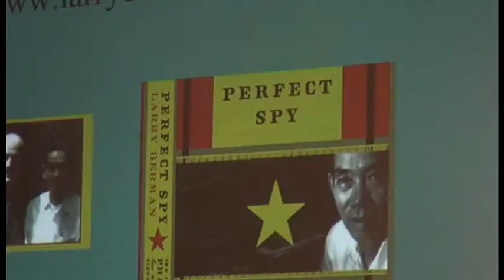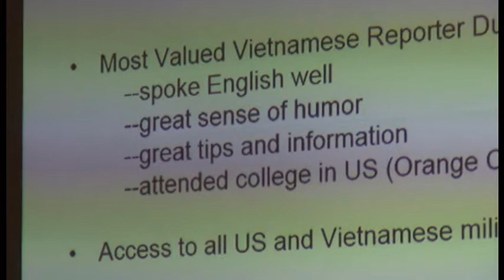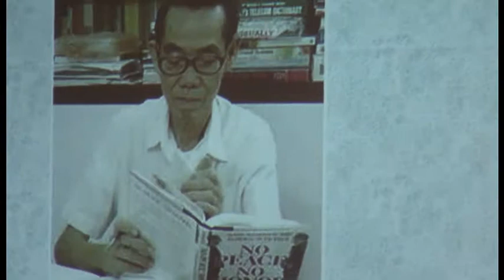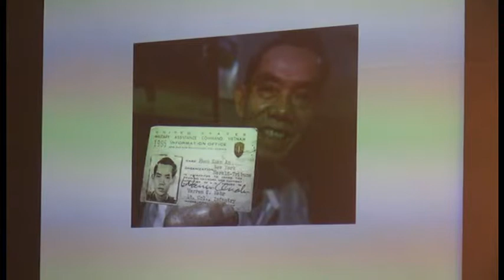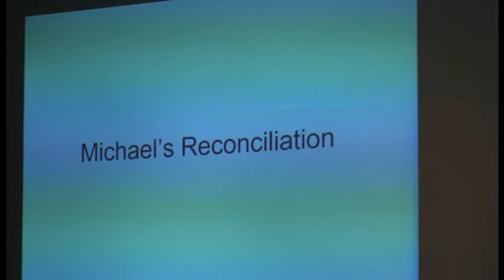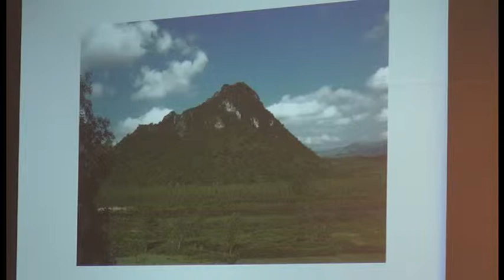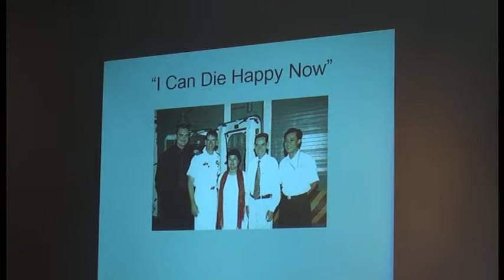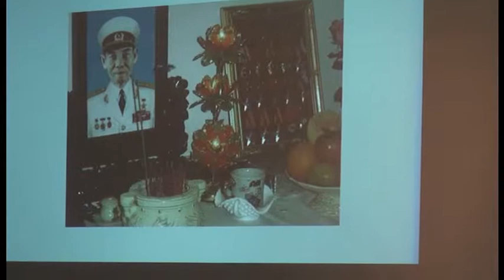AVVBA Presents Larry Berman - August 10, 2013 "The Most Perfect Spy" - Vietnam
"The Most Perfect Spy"  - Vietnam War - Larry Berman - Atlanta Vietnam Veterans Association